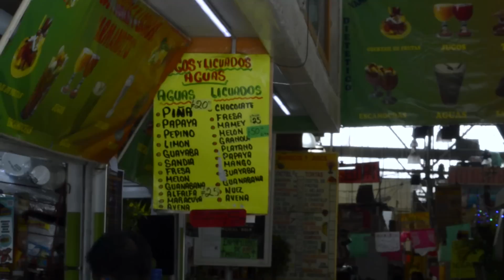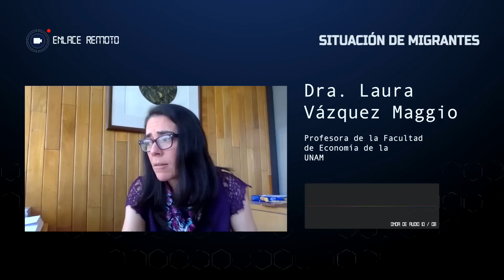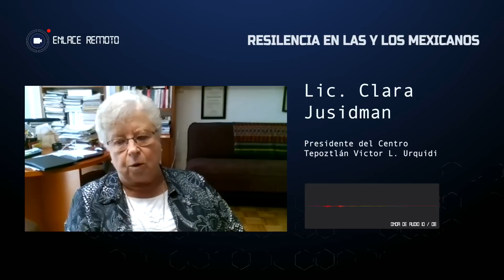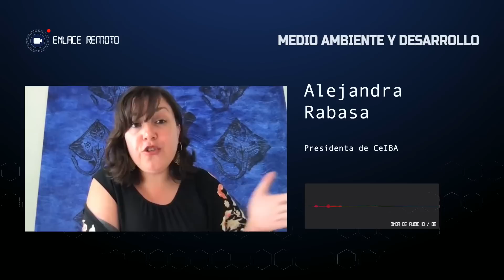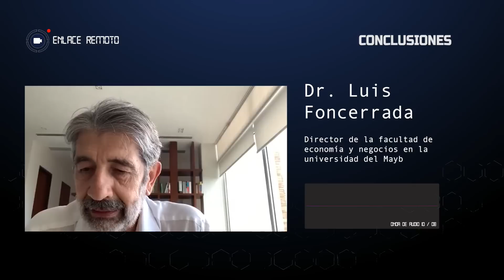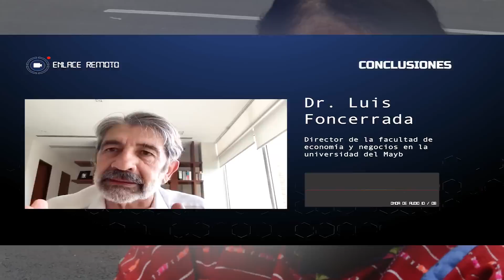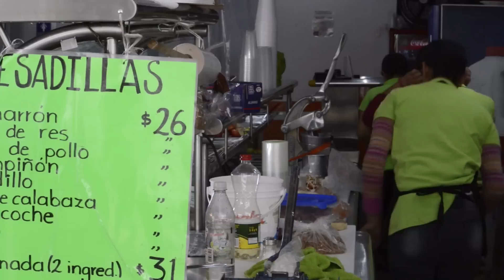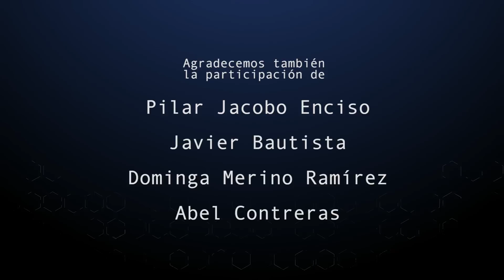CRISIS 2020, condiciones económicas y sus efectos en México por la COVID-19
Conducen:
Rolando Cordera, Profesor Emérito de la UNAM
 y Enrique Provencio, Investigador del PUED, UNAM.

Invitados:
Luis Foncerrada Pascal, Director de la Facultad de Economía en la Universidad del Mayab.

Dra. Laura Vázquez Maggio, Profesora de la Facultad de Economía de la UNAM.

Lic. Clara Jusidman, Presidenta del Centro Tepoztlán Víctor L. Urquidi.

Alejandra Rabasa, Presidenta de CeIBA

Pilar Jacobo Encino, Directora de estrategias para el cambio climático en CONANP